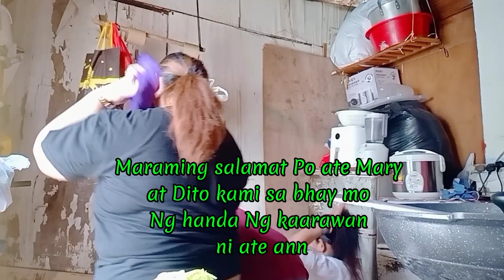vlog : Happy Birthday Po te Ann,Sana napaSaya Ka Namin